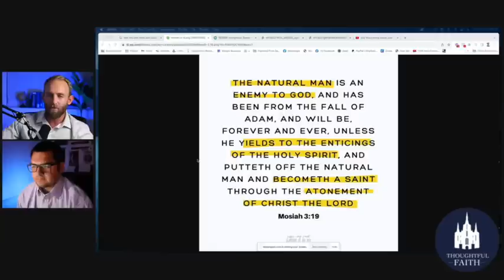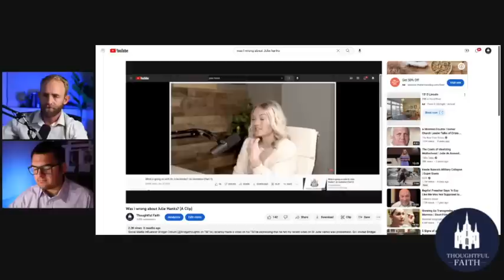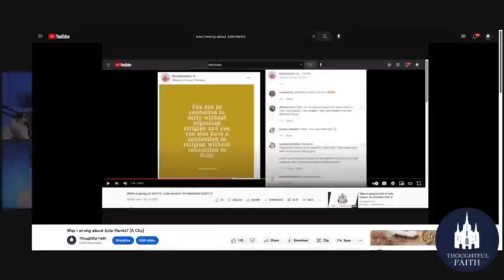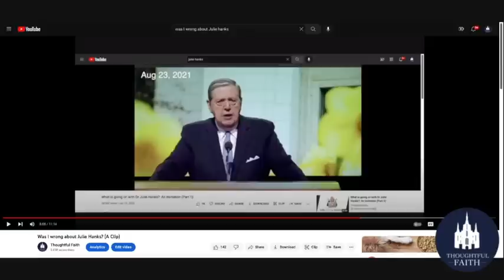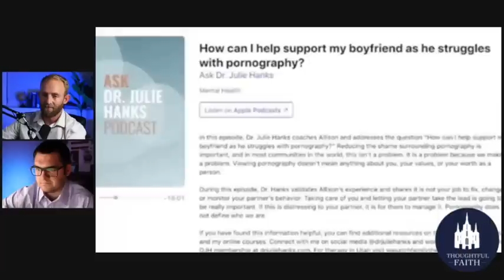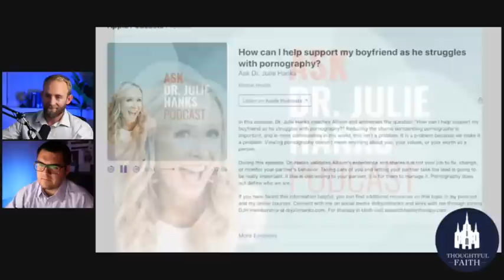Dr Julie Hanks Responds to Criticisms (Part 1)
Instagram influencer Julie Hanks recently sat down with Tik Tok influencer Bridger Coburn to discuss videos I had made critiquing some of Julie's ideas. Let's see what they had to say.